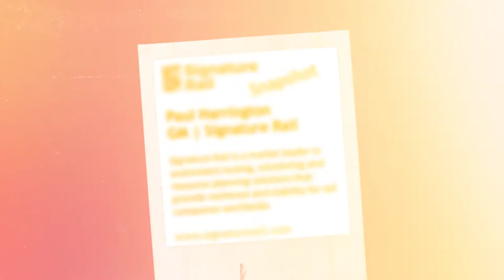Reel People of Modaxo featuring Paul Harrington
Get to know some of the people that make up Modaxo in these fun and lighthearted video reels. In this edition we speak with Paul Harrington, General Manager for Signature Rail.